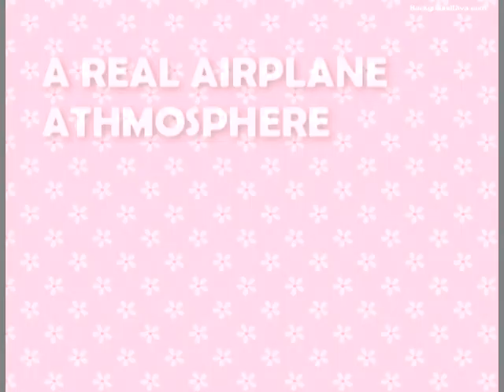A real airplane atmosphere DIY cake shop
Business creative Final Project

by Artchana L. ID.5349197